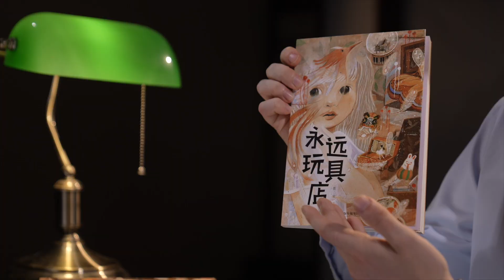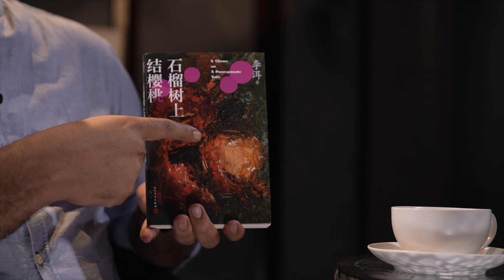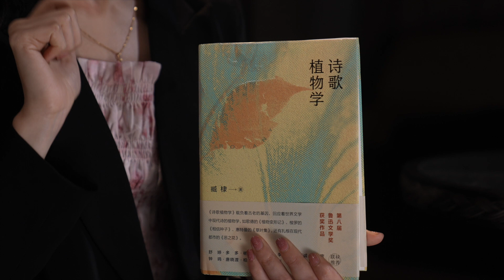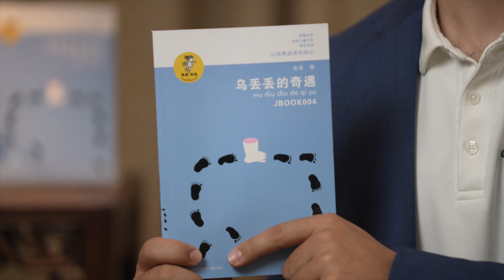【北京作家日】2022“阅·北京”